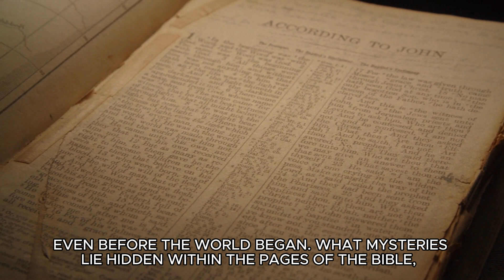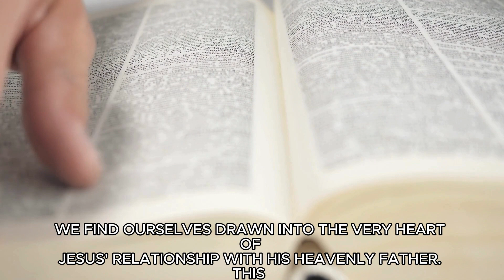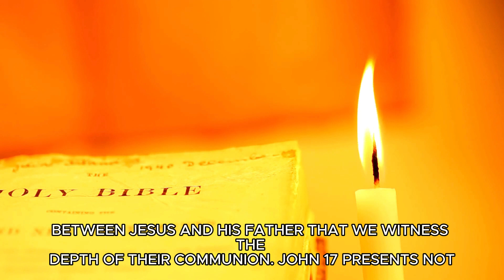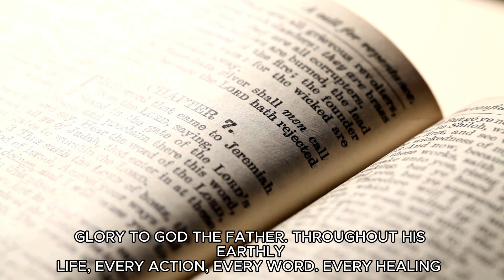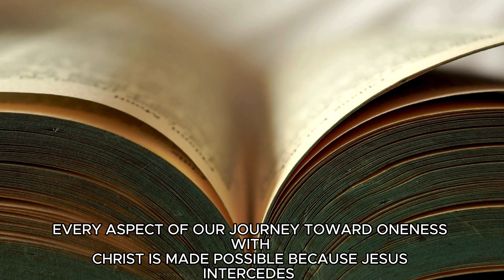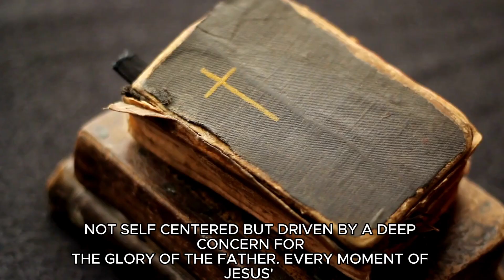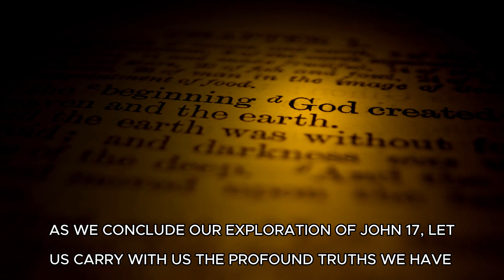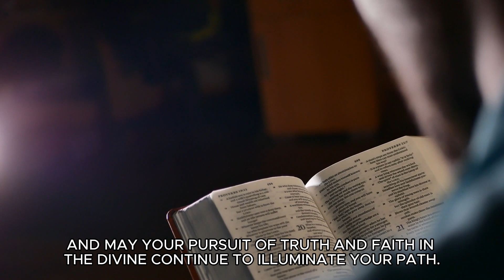Exploring the Profound Mysteries of John 17 || Secrets Revealed in John 17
Join us on a spiritual journey through the profound mysteries of the Bible as we explore the extraordinary revelation of Jesus Christ before the creation of the world. Delve into the depths of John 17, a chapter that unveils the heart of Jesus like never before. Discover the divine nature of Jesus, His eternal existence, and the hidden mysteries within the pages of the Bible. This video series is guided by timeless wisdom and scripture, offering insights into the relationship between the Father and the Son, the power of prayer, and the significance of glorifying God in our lives. As we uncover the profound truths within John 17, may your faith be strengthened, and your understanding of the divine deepened.